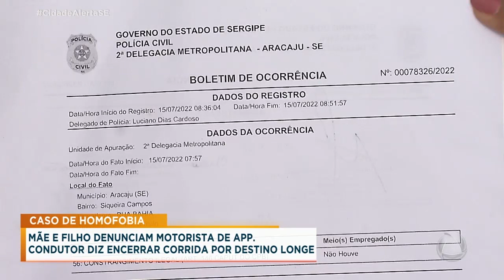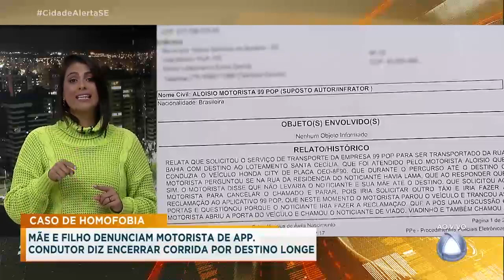Jovem denuncia suposto caso de homofobia durante uma corrida de aplicativo - Cidade Alerta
O rapaz estava acompanhado de sua mãe, o condutor do carro informou que não levaria os passageiros ao destino final por conta das dificuldades na região onde eles ficariam, mas o jovem suspeito que houve preconceito.